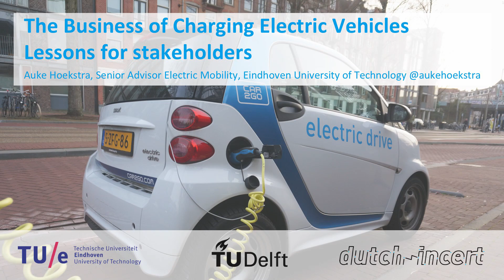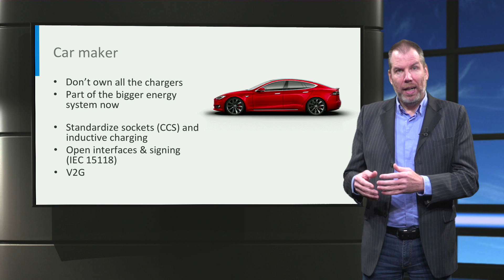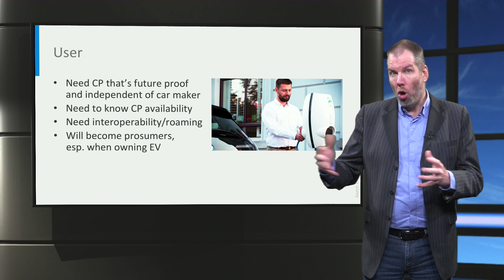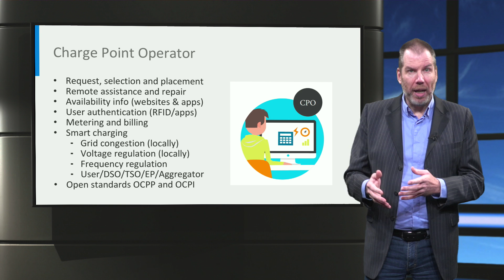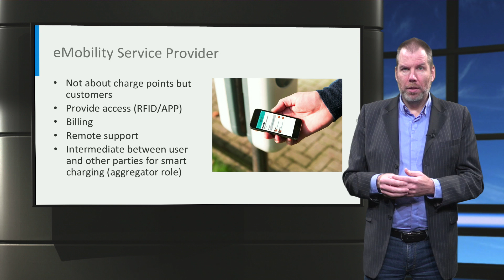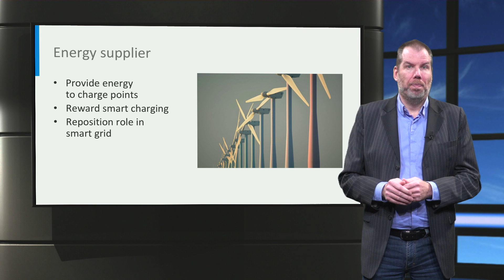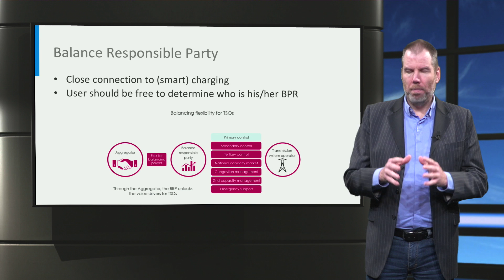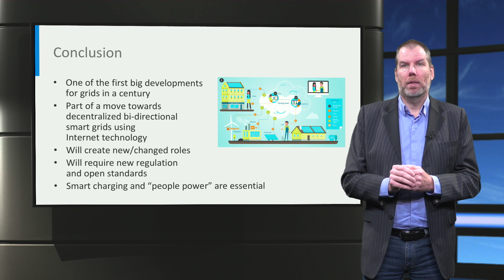eCARS3x_2018_B3-4_Lessons_for_stakeholders-video